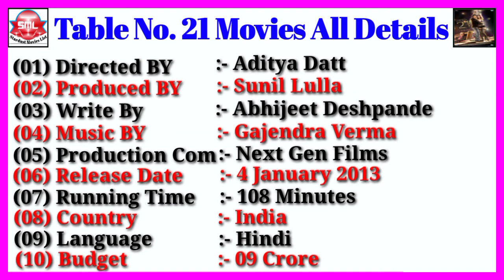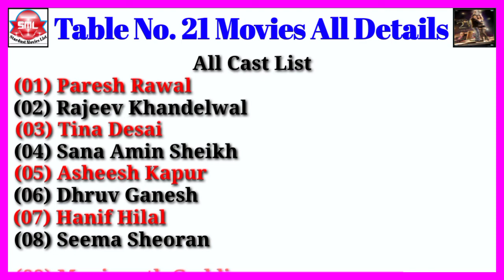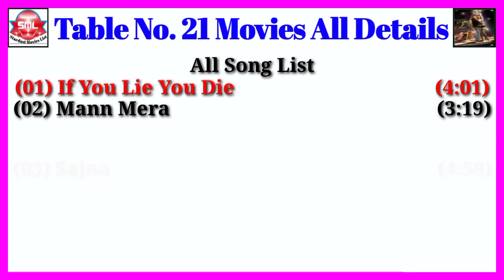Table No. 21 Movies All Details || Stardust Movies List